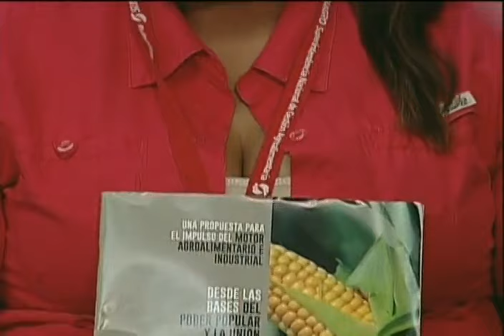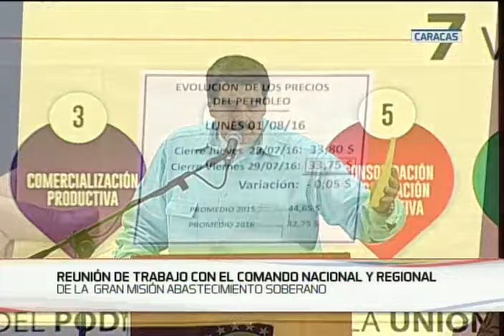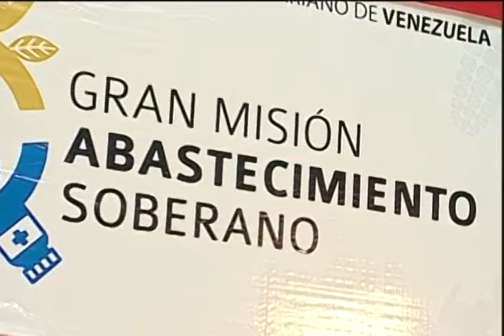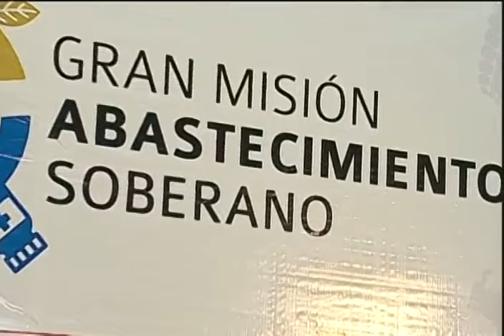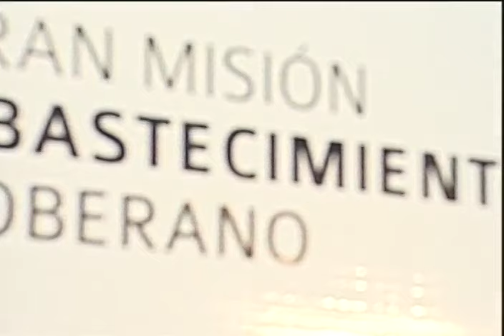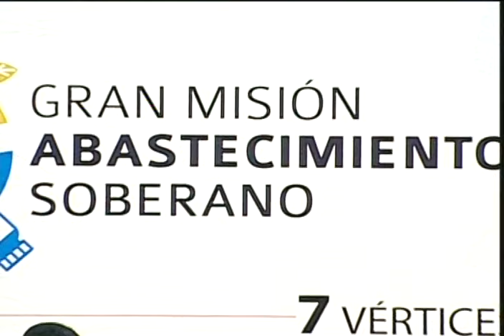Discurso del Pdte Nicolás Maduro reunido con Comandos de la Gran Misión Abastecimiento Soberano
1 de agosto de 2016, Academia Militar de Caracas. Reunión con los comandos regionales y nacionales de  la Gran Misión Abastecimiento Soberano.